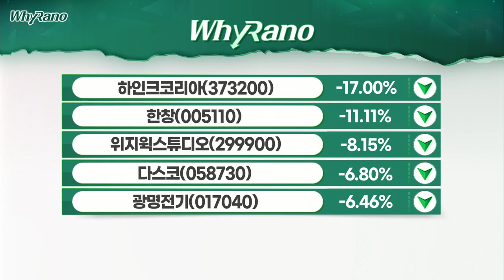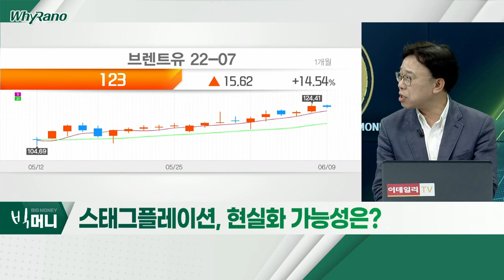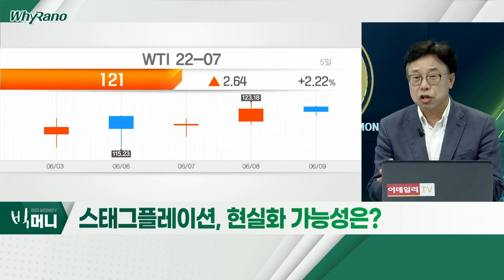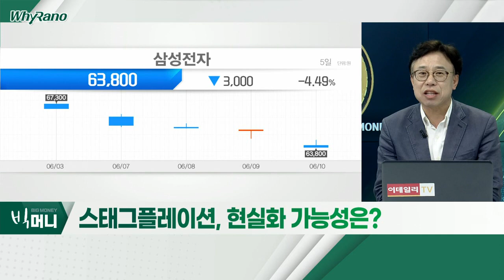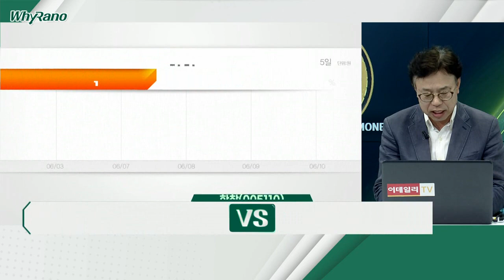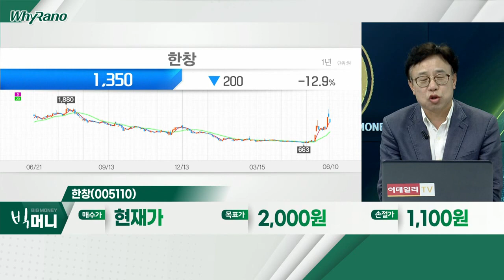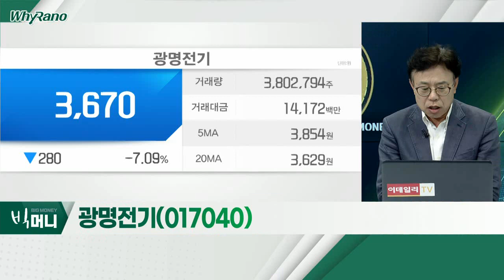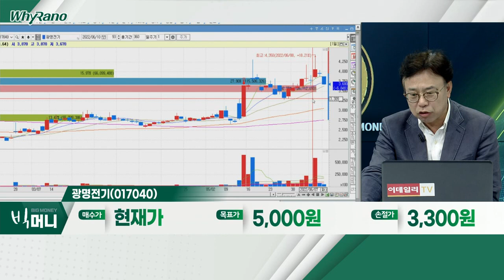한창(005110), 광명전기(017040)_WhyRaNo (20220610)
한창(005110)
- 세계 최초 폐플라스틱 재생유 개발 성공
- 1분기 영업이익 40억… 흑자전환
- 전일 외국인 47만주 매수 유입

- 원전 관련 수혜 기대주
- 1분기 영업이익 26억… 흑자전환
- 기술적 분석 상 단기 '이평선' 지지 가능성